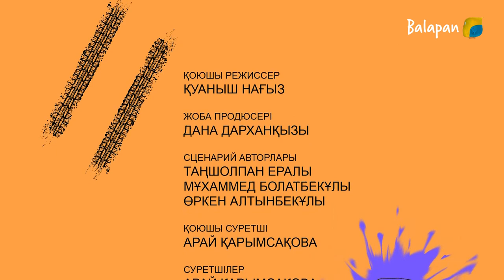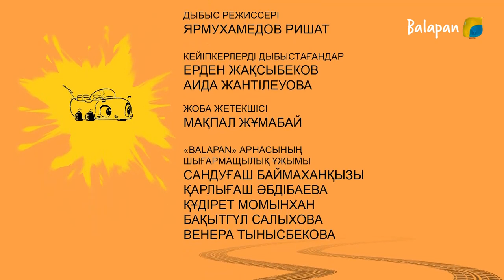Қалалар мен балалар: Мәскеу